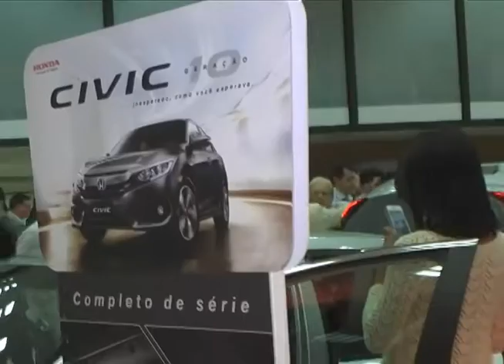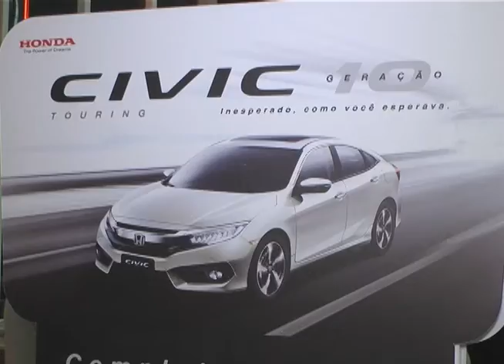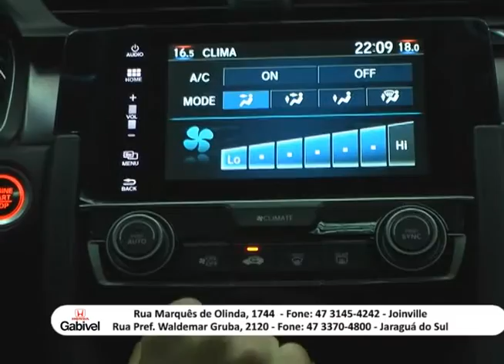Gabivel Veículos - Lançamento Civic Geração 10